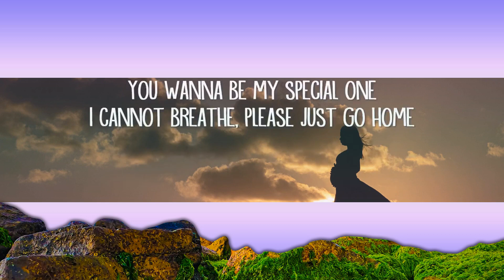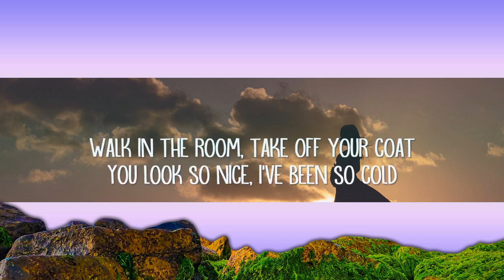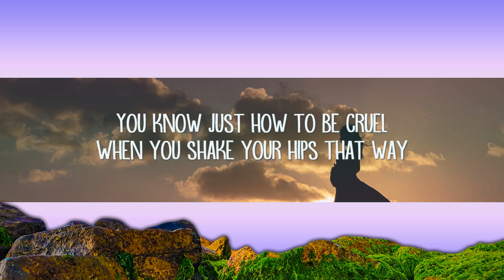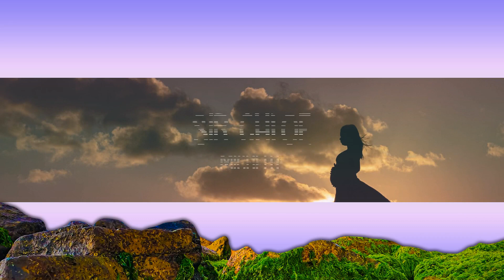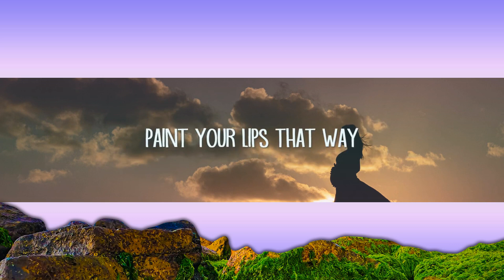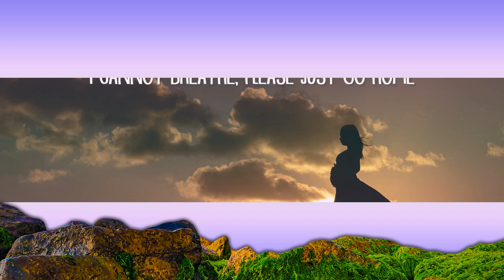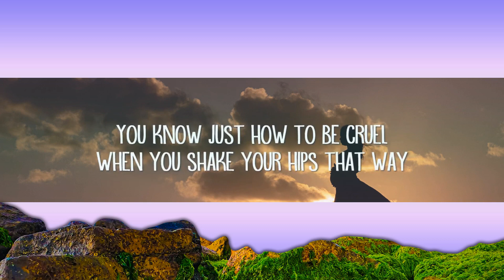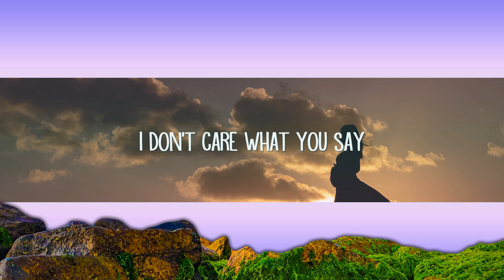Sir Chloe - Michelle (Lyrics) | 1 Hour Version - Today Top Hit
Sir Chloe - Michelle (Lyrics)

Michelle Lyrics:

[Verse 1]
Walk in the room, take off your coat
You look so nice, I've been so cold
You wanna be my special one
I cannot breathe, please just go home

[Chorus]
Michelle, Michelle
You are a monster from Hell
Michelle, Michelle

[Pre-Chorus]
You know just how to be cruel
When you shake your hips that way
Paint your lips that way

[Chorus]
Michelle, Michelle
Michelle, Michelle
Oh

[Verse 2]
Walk in the room, watching you smoke
I’m such a fool, take off your coat

[Chorus]
Michelle, Michelle
Michelle, Michelle
You are a monster from...